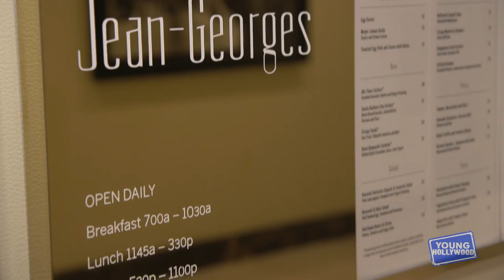Perfect Scallops at Jean-Georges Beverly Hills!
YH heads to the Waldorf Astoria Hotel in Beverly Hills where Executive Chef Steve Benjamin is serving up French-style cuisine at the Jean-Georges Restaurant! We catch up with Steve to find out about the restaurant's participation in dineLA, and then he whips up a simple yet elegant and flavorful plate of scallops and cauliflower! Delicieux!

Apps

2&keywords=young+hollywood

Social

Channels